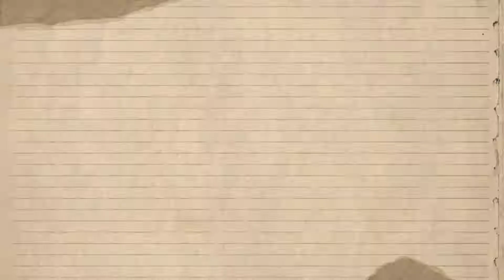Bé chuẩn bị bánh mứt đón tết 2022